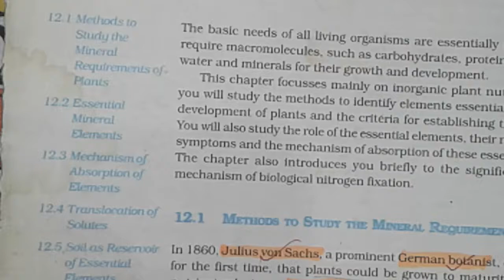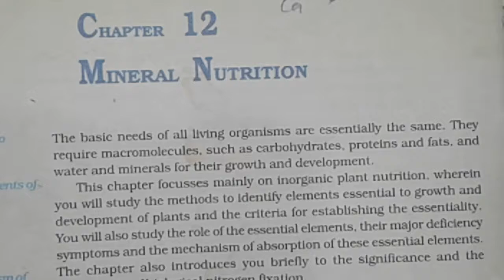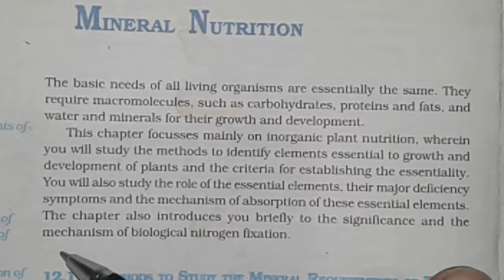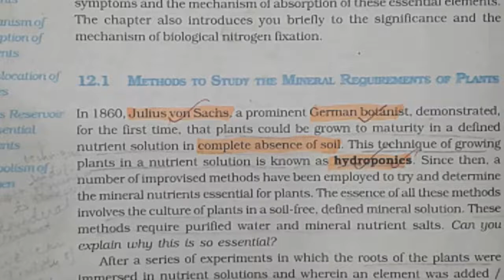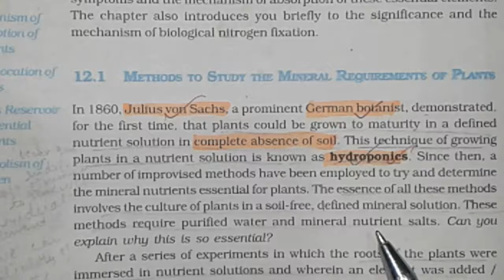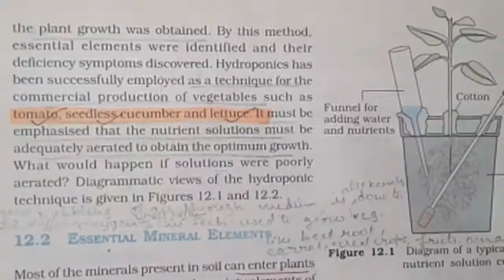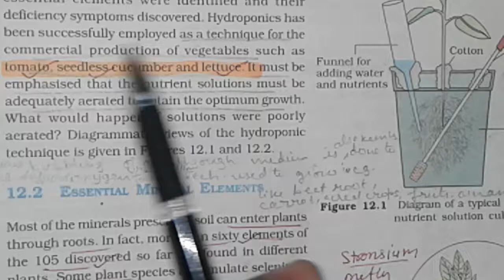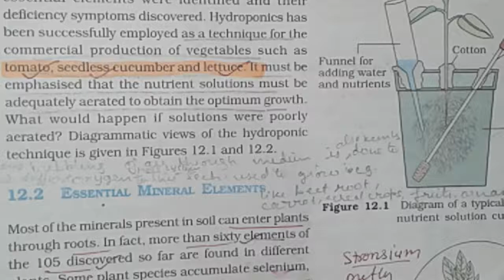NEET || MINERAL NUTRITION || HYDROPONICS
Medcal  Exam ||| Hydroponics